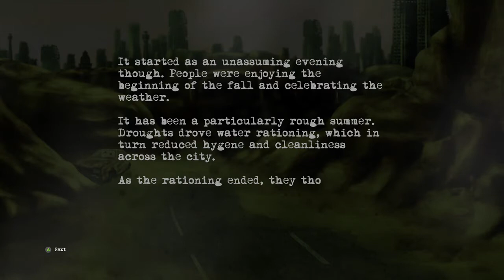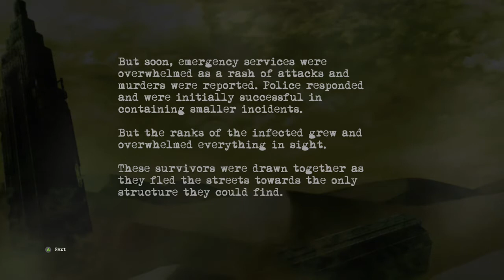Outbreak: The New Nightmare on Xbox One Gameplay Part 1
Pretty fun game reminds me of Resident Evil! Check out drop dead studios and their games!